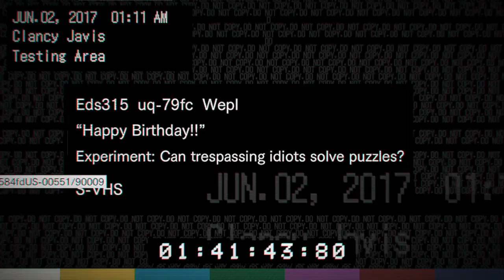Little kids are scary! - Resident Evil 7 (Part 3)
There's a creepy kid somewhere around here... and I'm not sure I want to find him/her.